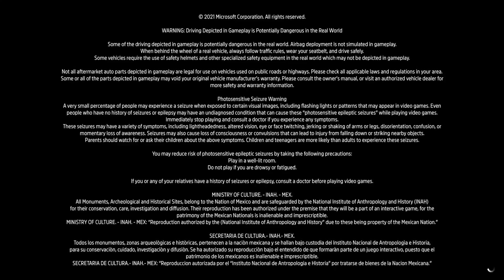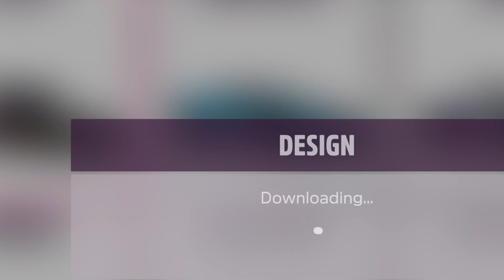Forza Horizon 5 - #41